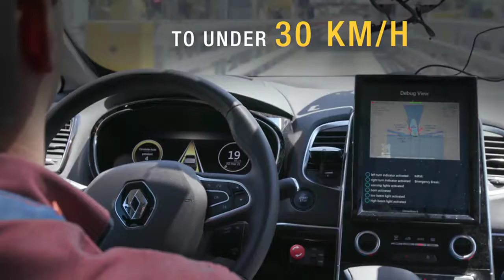Groupe Renault 2017 - Passing a SANEF tollgate in autonomous driving mode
Groupe Renault 2017 - Passing a SANEF tollgate in autonomous driving mode. An autonomous vehicle is passing a SANEF tollgate with the "Eyes off / Hands Off" mode.

To read the complete story on Groupe Renault and Sanef announcing their cooperation in the development of advanced solutions for autonomous vehicles, please click on the following